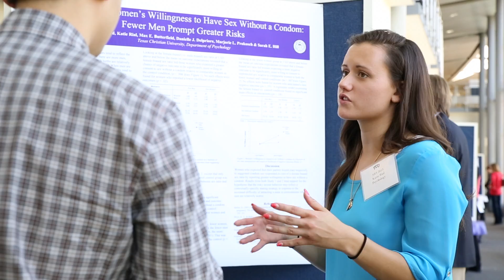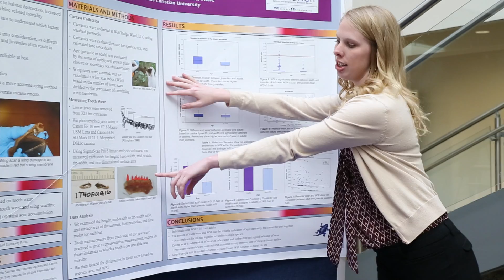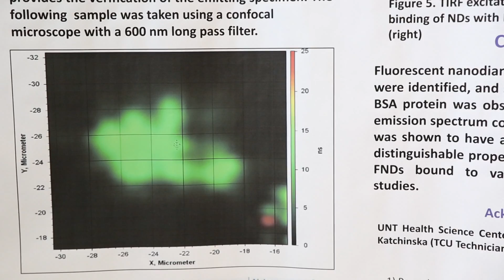TCU - Student Research Symposium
The Annual Michael and Sally McCracken Student Research Symposium is a showcase of undergraduate and graduate research in the College of Science and Engineering. From the time of its inception in 2003, SRS has been a focal point for student research projects in the college.